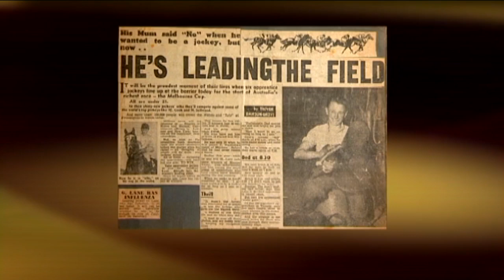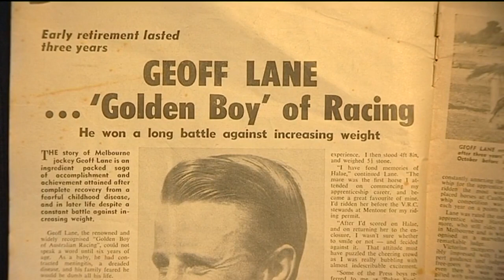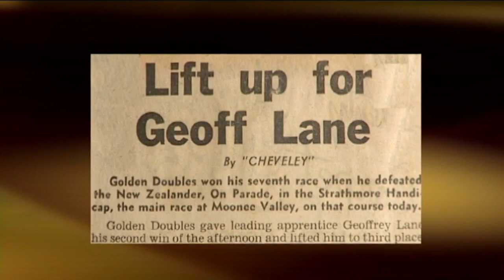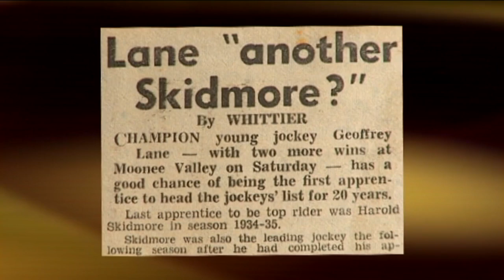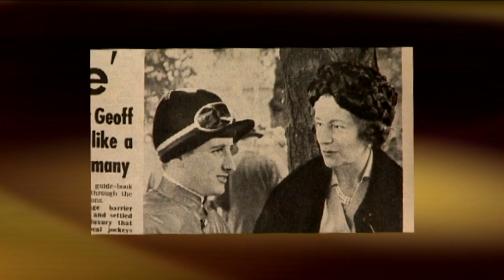Inside Racing: Geoff Lane Part 1